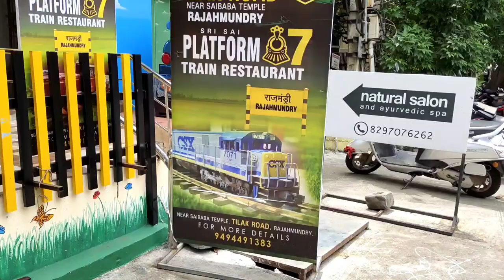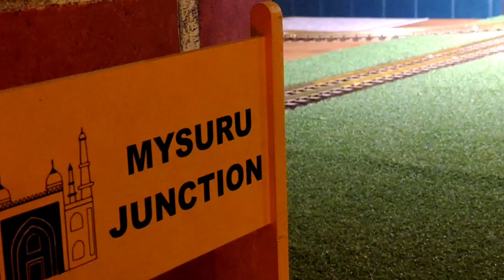Train Restaurant | Train House Restaurant | Rajahmundry Restaurants | Famous Restaurants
మేము మా ఫ్యామిలీ తో వెళ్లి బాగా ఎంజాయ్ చేసాము
పిల్లలు ఐతే బాగా ఎంజాయ్ చేశారు
trian restaurants
Rajahmundry Restaurants
Famous Food
Rajahmundry
Train Restaurant In Rajahmundry
Best Food In Rajahmundry
Best Restaurant For Kids Fun
Train House restaurant
Play Number 7 Restaurant In Tilak Road
Sri Sai Train restaurant
Rajahmundry train restaurants
Train Restaurants in Rajahmundry
Train Food restaurants
Train
Restaurants
Best Food
Tasty Food in restaurants
train restaurant
tasty train restaurant
train restaurant in india
restaurant
train food
food
street food
food on train
the train restaurant
toy train restaurant
train restaurant vlog
train restaurant india
train restaurant hyderabad
street food india
indian food
best street food
recipes train restaurant
platform 65 restaurant
train food restaurant
Rajahmundry famous restaurants
India's best Restaurant In Rajahmundry
Hope This Video Gives You Information and fun 😊
Please Support My village Melody Songs 🙏
Train Restaurant special